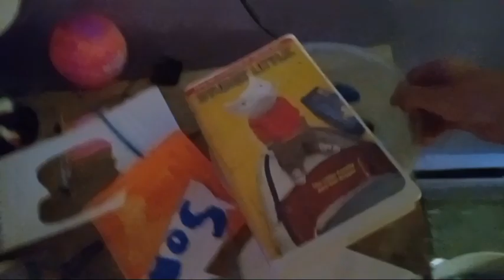Sonic In The Multiverse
Collab video